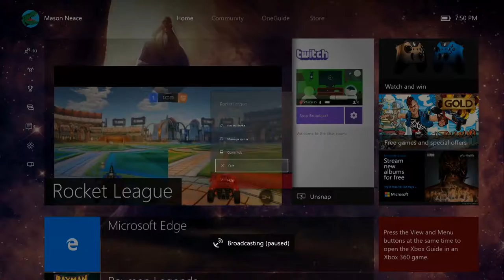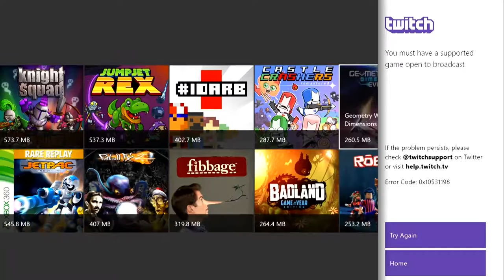Let's Drink - Drunk It League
RULES:

Opponent Scores on you - YOU DRINK
Your car blows up - YOU DRINK
You lose the the match - YOU DRINK

Everybody got it? Good. Let's watch Mason and Brandon get wasted playing Rocket League!

CAST:
Dalton M.
Shoe T.
Mason N.
BJ A.
Brandon A.
Collin Z.